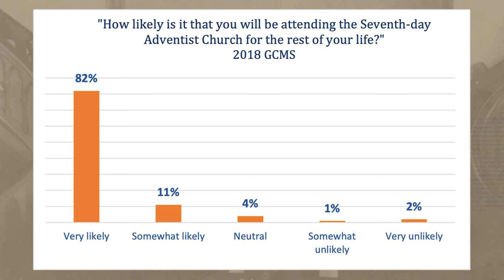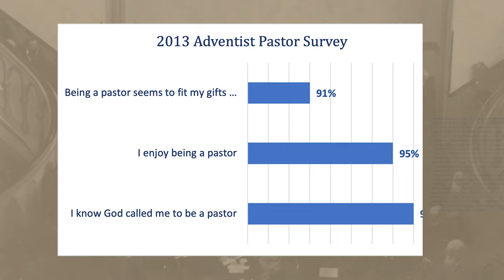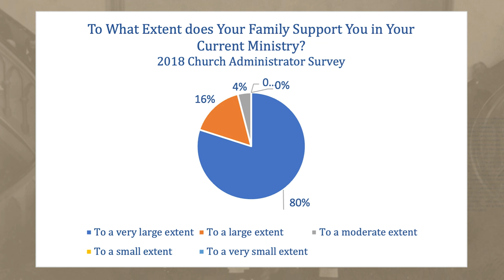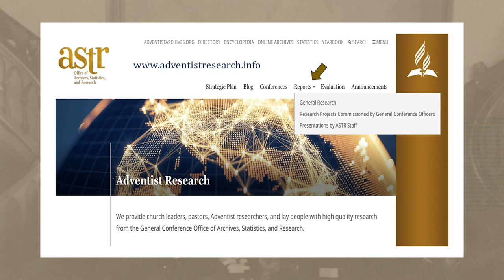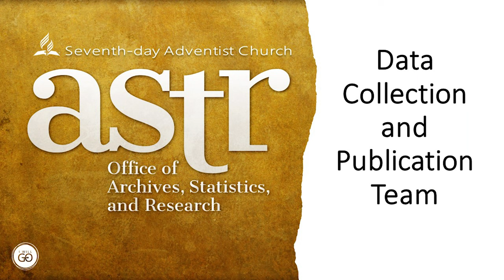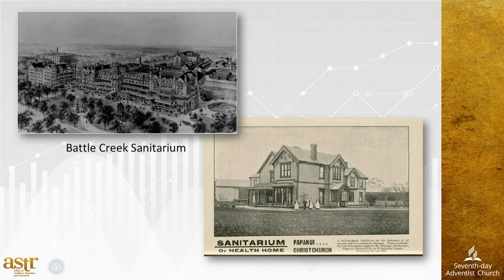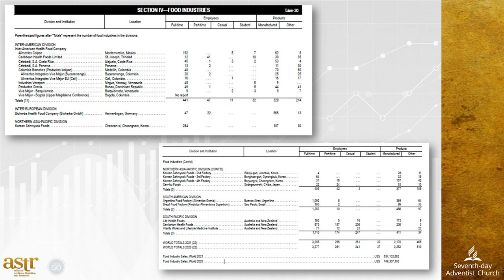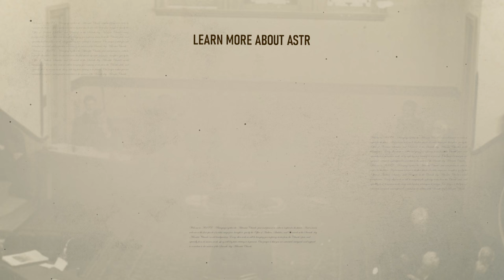Episode 24 - ASTR Presents: The Missionary Impact of Maung Maung: Descendant of Burmese Royalty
This week, Dr. Dragoslava Santrac, editor of the Encyclopedia of Seventh-day Adventists, discusses the impact Maung Maung, an early Adventist evangelist, had in Myanmar.
Discover how Maung’s 30 years of work in the region led to the development and growth of the Adventist Church there!
Also, find out what took place during This Week in Adventist History!
The Office of Archives, Statistics, and Research (ASTR) is a department of the Seventh-day Adventist Church that brings together the Church’s past and present to inspire the future.